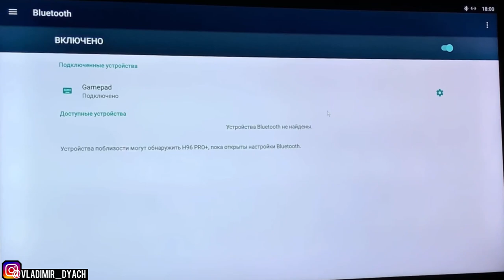Как подключить GAMEPAD на Android (смартфон, планшет, tv box): техноканал iApple Expert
Как подключить GAMEPAD на Android?
Как подключить GAMEPAD на Android смартфоне?
Как подключить GAMEPAD на Android планшете?
Как подключить GAMEPAD на Android tv box?
Простое подключение геймпада к Андроид смартфону
Простое подключение геймпада к Андроид планшету
Простое подключение геймпада к Андроид тв приставке

Как получить данный приз?
УСЛОВИЯ КОНКУРСА:
3. Оставить один любой уникальный комментарий в котором укажите Ник на Инстаграм, ВК или Фейсбук с репостом на данное видео (обязательно только Ник вашего профиля, так как ссылки могут блокироваться и ваш комментарий не будет отображаться)
5. Также проверки репоста записи на реальном профиле instagram, VK, Facebook (открытый доступ страницы)
Предупреждение:
- Если хоть один пункт не будет соблюдаться при рандомном выборе победителя, он не будет засчитан как победитель!
И будем выбирать нового победителя до тех пор пока найдём человека, который сделает всё согласно условиям конкурса!

Делитесь этим видео с вашими ДРУЗЬЯМИ, знакомыми и так пойдёт процесс намазало быстрее!!!